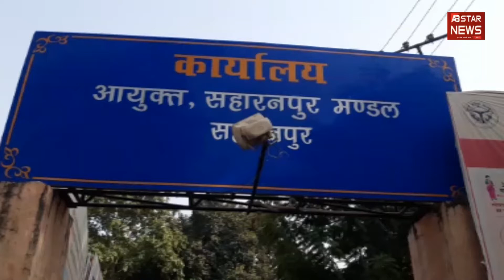Saharanpur में छात्रवृत्ति को लेकर अर्धनग्न होकर प्रदर्शन